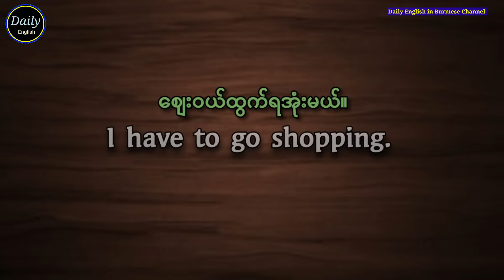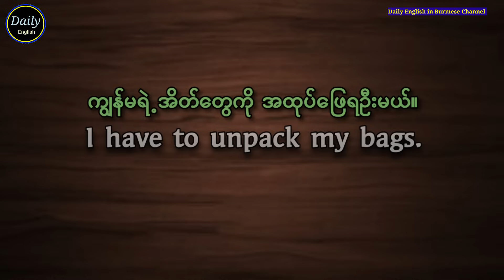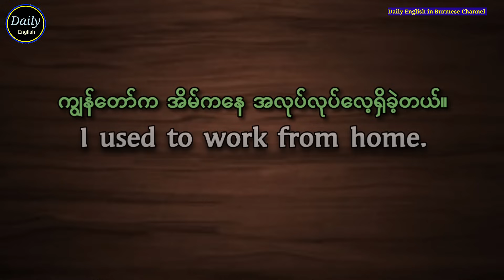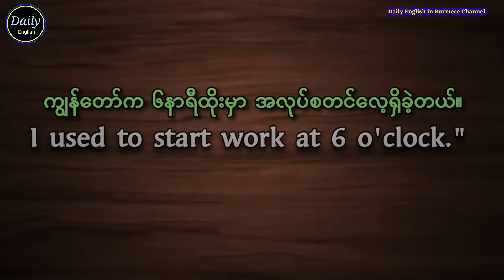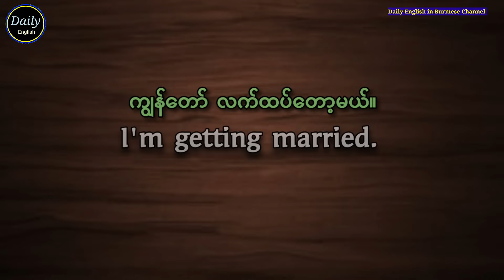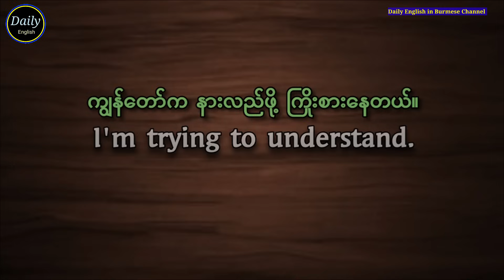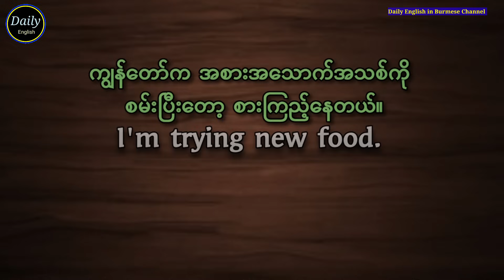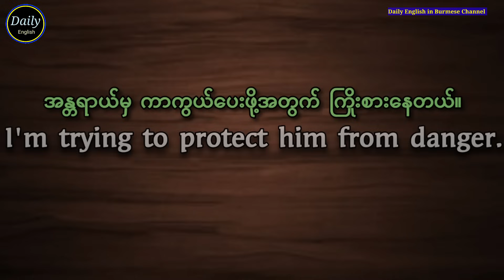အသုံးများသော အင်္ဂလိပ်စကားပြောပုံစံများ(အပိုင်း-၁) Common use English Speaking Patterns.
ယခု video သင်ခန်းစာလေးက တော့ အင်္ဂလိပ်စကားပြောနှင့် အရေးအသားမှာ patterns ပုံစံအမျိုးမျိုးကို သေသေချာချာ အသုံးပြုတတ်သွားအောင် ဝါကျ ပုံစံအမျိုးမျိုး (အပိုင်း-၁) အနေဖြင့် တင်ဆက်လိုက်ပါတယ်။
Thanks